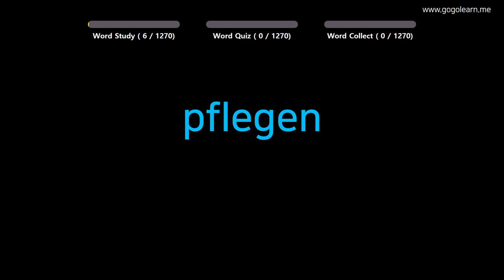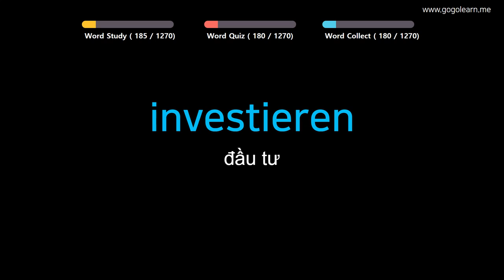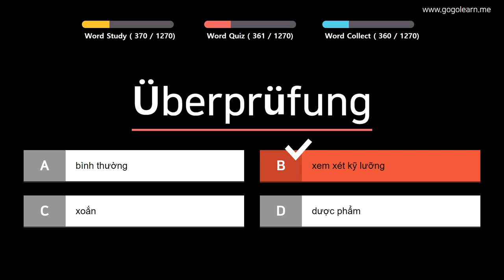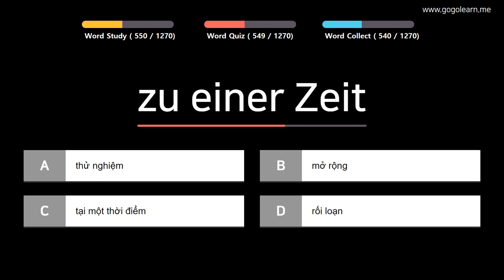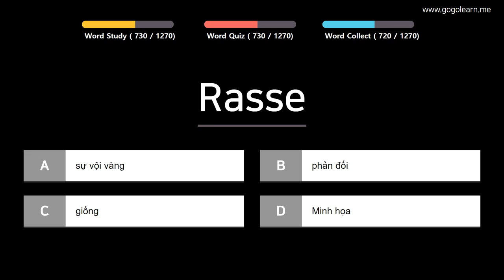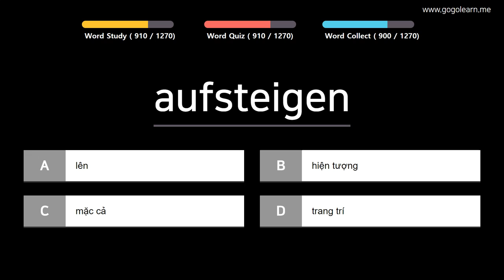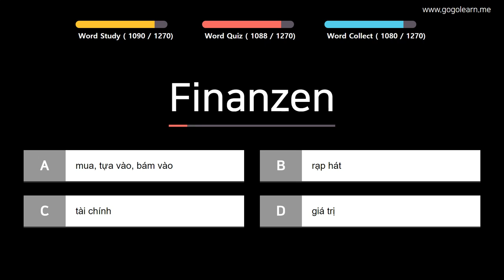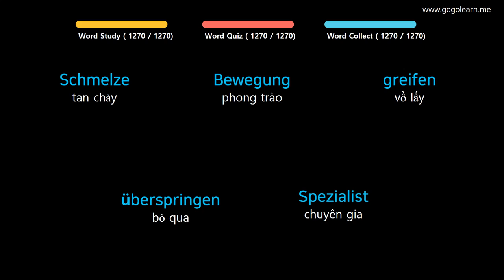Từ Vựng Tiếng Đức | Phần 3: 1270 Từ Vựng Tiếng Đức Theo Chủ Đề | Golearn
+ Phần 1 : 00:05
+ Phần 2 : 43:25
+ Phần 3 : 1:27:16
+ Phần 4 : 2:10:43
+ Phần 5 : 2:54:47
+ Phần 6 : 3:37:50
+ Phần 7 : 4:21:10
+ Phần 8 : 5:04:10
+ Phần 9 : 5:58:16
+ Phần 10 : 6:31:41
+ Phần 11 : 7:15:43
+ Phần 12 : 7:59:25
+ Phần 13 : 6:42:08

✪ Nội dung có thể bạn quan tâm:
Từ Vựng Tiếng Đức | Phần 5: 570 Từ Vựng Tiếng Đức Cho Học Sinh Tiểu Học | Golearn
Từ Vựng Tiếng Đức | Phần 7: 840 Từ Vựng Tiếng Đức Cho Học Sinh Trung Học | Golearn
Từ Vựng Tiếng Đức | Phần 10: 430 Từ Vựng Tiếng Đức Cho Người Đi Làm| Golearn
Từ Vựng Tiếng Đức | Phần 12: 520 Từ Vựng Tiếng Đức Bạn Cần Biết Khi Giao Tiếp | Golearn
Từ Vựng Tiếng Đức | Phần 14: 880 Từ Vựng Tiếng Đức Ghi Nhớ Hiệu Quả | Golearn